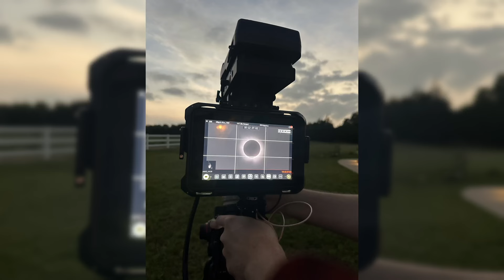Welcome! | One Wheel Vlog 1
Hello, I'm hoping this will be the first of many videos. The idea is I make fun one wheel vlogs that highlight funny moments, trail riding, crashes, etc. All from group rides that happen here in Austin Texas. Let me know what you think.

Also I hope y'all enjoyed the eclipse, I know I did!